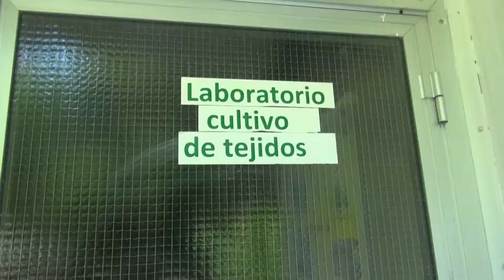UNA ayuda a garantizar calidad de producción a CASUR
El Laboratorio de Cultivos de Tejidos de la UNA da respuesta a la Compañía Azucarera del Sur para garantizar calidad de producción e inocuidad de material vegetativo de caña de azúcar.